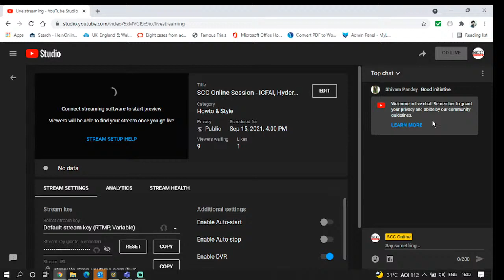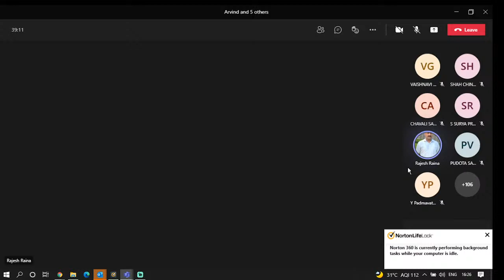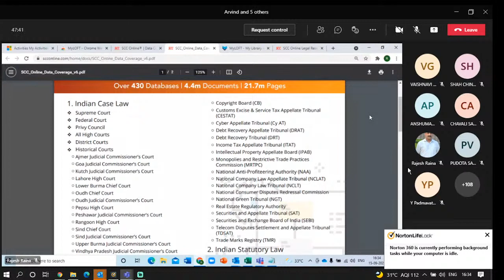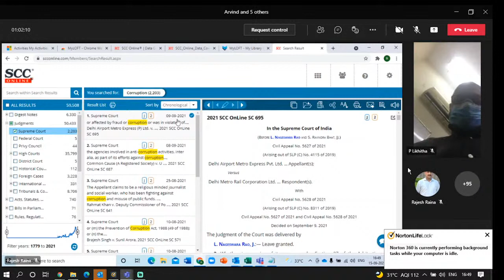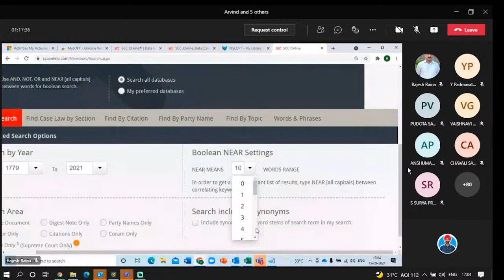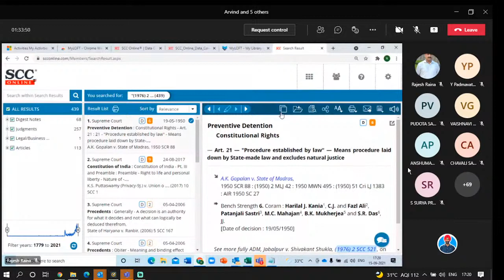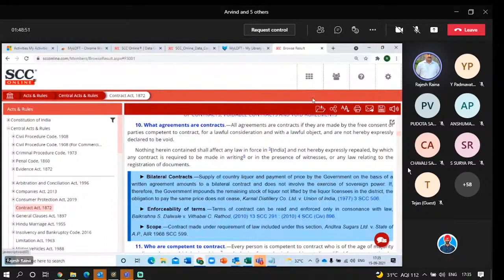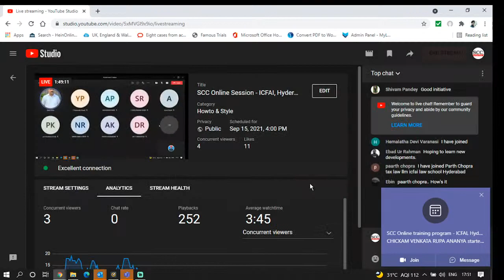SCC Online Session - ICFAI, Hyderabad